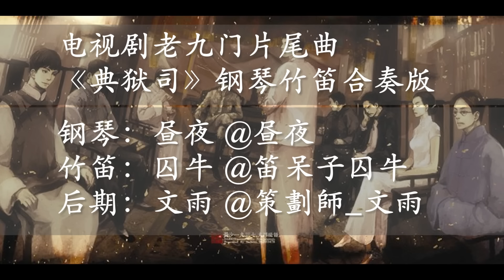囚牛×晝夜-典獄司（竹笛鋼琴合奏‧老九門片尾曲）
【囚牛×晝夜】老九門片尾曲‧典獄司 竹笛鋼琴合奏

竹笛：囚牛 @笛呆子囚牛
鋼琴：晝夜 @晝夜
後期：文雨 @策劃師_文雨

作詞：江淮沿岸
作曲：和匯慧
編曲：胡博 王梓同
原唱：音頻怪物

（將軍啊 早卸甲 他還在廿二等你回家）

昨夜夢又去
商台末子添新衣
舊曲又一局

北雪踏典獄
灑鹽紛飛惑朝夕
青倌纏頭
似故人束髮髻

滿弧一別缺圓聚
堂燕又銜新泥
崔九宅邸繞樑餘音寂

你說江南煙朧雨
塞北孤天祭
荒冢新墳誰留意
史官已提筆

那年紅雪冬青
一襲水袖丹衣
君還記
新冢舊骨葬頭七

宿醉朦朧故人歸
來輕嘆聲愛你
君還記
鐵馬將軍哽咽若孩提

男兒忠骨浸黃沙
金戈戎征天涯
身後獄下馬燈
故人算是家

清明霢霂階下落雨花
骨傘青衣如畫
隆冬新雪廿八
償君青石黑瓦

你說金戈換故里
東籬烽火祭
太平長安梨園戲
在堂一粢醍

醉別將領再一曲
別姬隨君意
怕是大夢一場起
君啊 江湖從此離

看過故人終場戲
淡抹最適宜
怕是看破落幕曲
君啊 江湖從此離

那年紅雪冬青
一襲水袖丹衣
君還記
新冢舊骨葬頭七

宿醉朦朧故人歸
來輕嘆聲愛你
君還記
鐵馬將軍哽咽如孩提

誰還記
初春時幾 君識你那笑意
誰還記
在夏末里 優伶海棠一曲

誰還記
深秋季 你我從此陌路兩立
歸罷 悔罷
與君來世聚

那年紅雪冬青
一襲水袖黛笠
君還記
新冢舊骨葬頭七

宿醉朦朧故人歸
來輕嘆聲愛你
君還記
酒影裡是誰人覆你衣